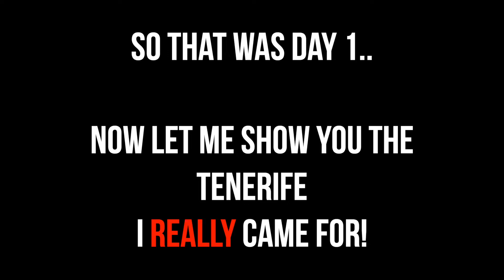TRAVELING ALONE before COVID (Episode 2: Tenerife, Canary Islands Pt. 1)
Arriving in the Canary Islands ready to take on the world only to be quickly surprised with a hidden message.

Your boy spent the last two months backpacking through Europe. A trip that was supposed to be 5 weeks ended up lasting 8 and a half. Words can't explain my experience so hopefully these videos will put you in my shoes during all of this. First chapter starts in Tenerife, the largest of the Canary Islands. Enjoy!

WINNERS WIN!! Make Greatness a Habit!

LET'S GROW TOGETHER!!